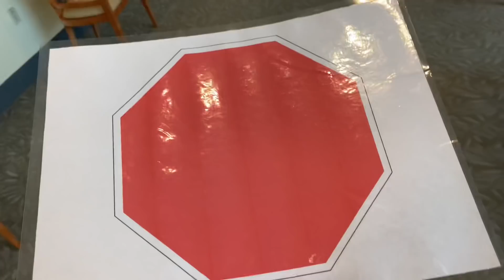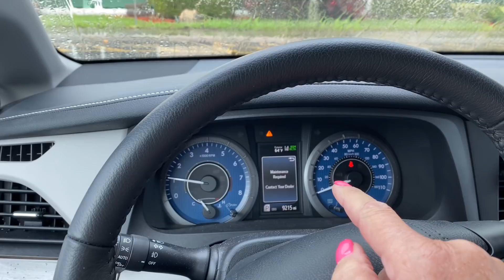🔴 в ГОСПИТАЛЕ 🔴 идём сниматься 08.12.2020